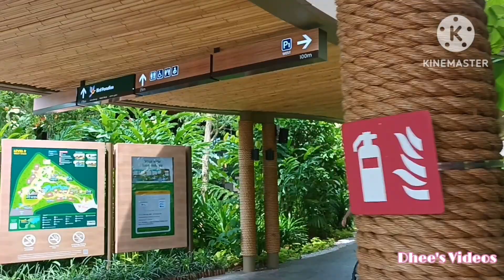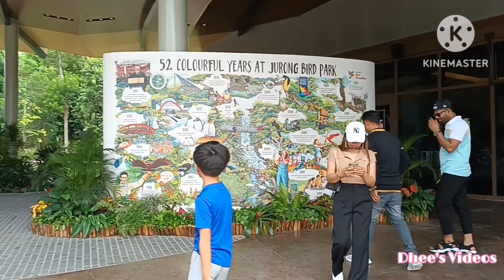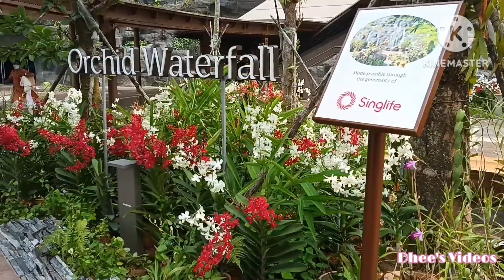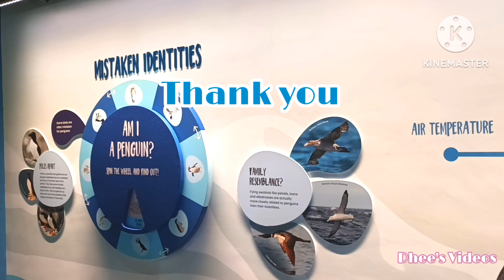LET'S GO TO BIRD PARADISE/PENGUIN COVE/Dhee's Videos#birdparadise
The new Bird Paradise in Mandai Lake Road, Singapore is an exciting and innovative addition to the Mandai wildlife Reserve. Visit Bird Paradise and be immersed into a naturalistic and colourful world, home to 3500 birds from over 400 avian species. It is the largest Bird Park in Asia. An enclosure with large living space for flying birds.